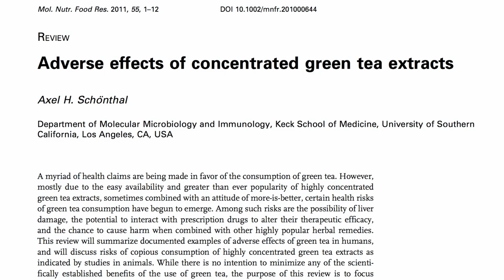Some Dietary Supplements May Be More Than a Waste of Money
DESCRIPTION: People taking dietary supplements may, in some cases, be paying to make themselves sick. This video covers folic acid, beta carotene, and green tea supplements. This is the final video of a three-part series on the latest information about the safety of dietary supplements. See Dietary Supplement Snake Oil and Heavy Metals in Protein Powder Supplements [Heavy Metals in Protein Powder Supplements] for the first two. For background on the folic acid versus folate story (which may explain any multivitamin breast cancer connection), see Can Folic Acid Be Harmful? For more on avoiding esophageal cancer see Poultry and Penis Cancer Coffee and Cancer and Bacon and Botulism For how to boost your absorption of carotenoid phytonutrients like beta carotene see Raw Food Nutrient Absorption and Forego Fat-Free Dressings Pretty scary about green tea supplements, but green tea has a variety of health-promoting properties. and hundreds of videos on more than a thousand other topics

Have a question for Dr. Greger about this video? and he'll try to answer it!